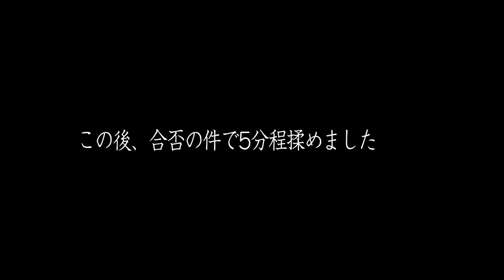ハーレー女子が卒検に挑戦！二輪教習コースを重量級バイクで走ると超難関な件w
Harley-DavidsonのスポーツスターXL1200Cに乗るベテランハーレー女子が仮想卒業検定コースに挑むとどうなる？
【クラシックタイヤ】
ADLERT CLASSIC 3.00x21インチ タイヤ
ADLERT CLASSIC 5.00×16インチ タイヤ
DUNLOPタイヤチューブ MT/MU90-16C バルブ形状:TR4 リム径:16インチ オフセット ハーレー用 135185
DUNLOPタイヤチューブ MH90-21*80/90-21 バルブ形状:TR4 リム径:21インチ 137187 二輪用
DUNLOPリムバンド 22-21 バンド幅:22mm ゴム厚:1.0mm リム径:21インチ バルブ穴センター 151499
DUNLOPリムバンド 32-16B バンド幅:32mm ゴム厚:1.0mm リム径:16インチ バルブ穴オフセット ハーレー用 151545
【ハンドル交換に使用したパーツ】
SWAGE LINE(スウェッジライン) ストレートフィッティング アルミ(レッド/ブラック) ブラックスモークホース 1100mm RAKB-1010M-1100
デイトナ バイク用 ワイヤーオイル 220ml 96400
ホルツ ペイント塗料 脱脂剤 シリコーンリムーバー 420ml holts MH11101
アサヒペン 高耐久ラッカースプレー 300ML 黒
染めQ プライマー スプレー ミッチャクロン マルチ 420ml
アクティブ(ACTIVE) クラッシュワッシャー 銅 [内径10mm] 10枚入リ 20998010
アクティブ(ACTIVE) エア抜キポンプ (チューブ付) 14600001
Beatus　タル型 ハンドルグリップ オートバイ バイク 1インチ/25mm
インナースロットル ブラック ダブルケーブル
45in アイドルケーブル 45° ブラック 96y- XL用
45in スロットルケーブル 45° ブラック 96y- BT・XL用
3in ショートステムラウンドミラー クランプ無し ブラック
ドラッグスペシャリティーズブレーキフルードDOT5 355ml P-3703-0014 [HTRC3]
SWAGE LINE(スウェッジライン) バンジョーアダプター BA711
SWAGE LINE(スウェッジライン) バンジョーボルト(シングル) シングル GRP722
SWAGE LINE(スウェッジライン) キャリパーアダプター(クラッシュワッシャー付属) GRP713
ハーレースポーツスターXL 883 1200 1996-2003 ブレーキクラッチレバー
デイトナ バイク用 電源取り出しハーネス ハーレー XL883/1200系(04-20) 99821
デイトナ バイク用 USB電源 合計5V/4.8A USB-A 2ポート 98438
YHMTIVTU 39mm CNC サイドメーターマウント ハーレー スポーツスター用
2022改良版 Lamicall 片手操作 スマホ ホルダー 簡単取付 バイク用 スマホ固定
SK11 デジタルトルクレンチ 差込角 9.5mm 1.5~30N・m SDT3-030
【使用機材】
タイヤ空気圧監視システムFOBO Bike 2 TPMS
コミネ(KOMINE) 12V電熱インナージャケットEK-111
コミネ(KOMINE) 電熱インナーグローブ12V EK-204
コミネ(KOMINE) 12V電熱インナータイツEK-113
黄色でオシャレな夏用バイクグローブ
デグナー(DEGNER) ガントレットグローブWG-36
爆音サイレンが鳴るカギ
激安で使えるバイクカバー
SYGN HOUSE(サインハウス) B+COM ONE
BELL Qualifier
GoPro HERO6
GoPro HERO7
奮発して買ったソニー Vlog用カメラ ZV-1
音声録音の神器！ロードワイヤレスマイク
Ulanzi V2 Gopro保護ケース Gopro Hero 5/6/7用
イージーライダース【オリジナルシート用】
SFソロシート用ベースプレート 2365
Motorcycle Kickstand Extension for harley street glide
【SNS】
【あい＆ひさし編集機材】
MacBookPro2015 ひさし
MacBookPro2018 あい
【BGMと効果音とナレーション】
DOVA-SYNDROME
【アイアイ】
Harley-Davidson 2003 Sportster XL1200C 100th Anniversary
【ケビン】
Harley-Davidson 2001 Sportster XL1200C